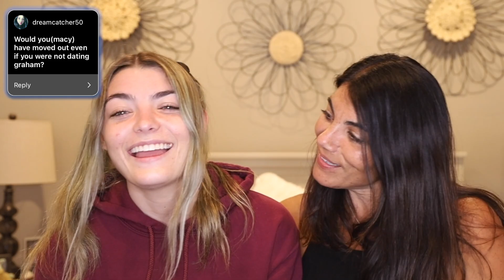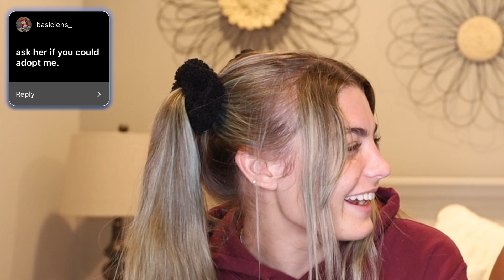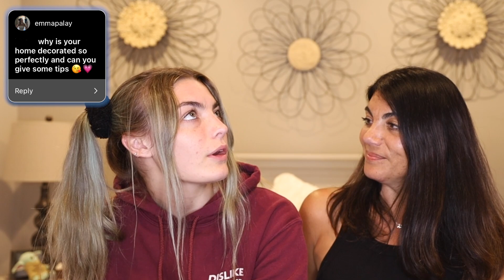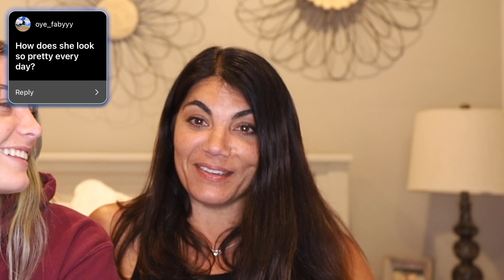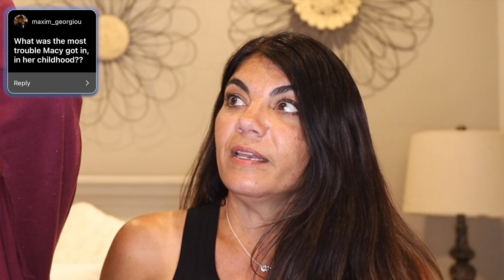Putting My Mom in the Hot Seat